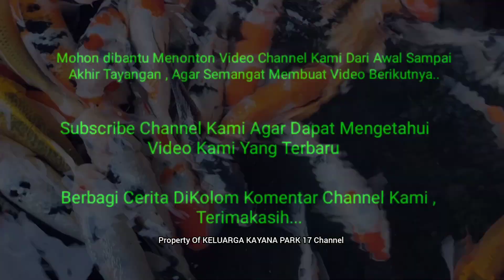Koi Sukabumi Sudah Murah Masih Nego Dapat Bonus Ikan Koi Dari Kang Hendra.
Assalamualaikum Wrwb..Hallo Apakabar Teman Dan Sahabat Channel YouTube KELUARGA KAYANA PARK 17, Semoga Selalu Sehat Wal'afiat ya..
Di Video kami kali ini seputar ikan koi Dipasar ikan Hias koi Empang Kota Bogor Dengan Pedagangnya Kang Hendra : 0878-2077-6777 Telp WA..
Semoga tayangannya Berkenan dan Menjadi Referensi untuk Teman Dan Sahabat Channel YouTube KELUARGA KAYANA PARK 17 Dalam Memilih dan Membeli Ikan Koinya..
SALAM NEGO CANTIK..
SALAM DOMPET BERGETAR RRRR..
KADARIYEU-KADARIYEU YEUH..